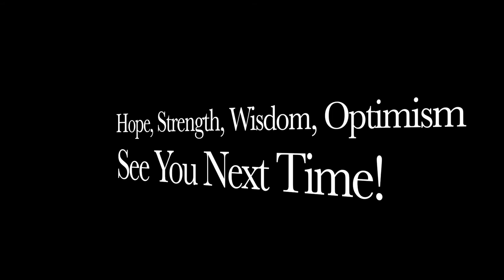WHY WOMEN SHOULD TRAIN THEIR CHEST - BENCH PRESS LADIES!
This video gives a full explanation and demonstration on reasons why women need to train their pecs. I also give full descriptions of consequences if you don’t exercise every muscle in your body, especially your chest. I give 5 important exercises to focus on called compound exercises, plus several accessory exercises to prevent body asymmetry and build a beautiful physique.